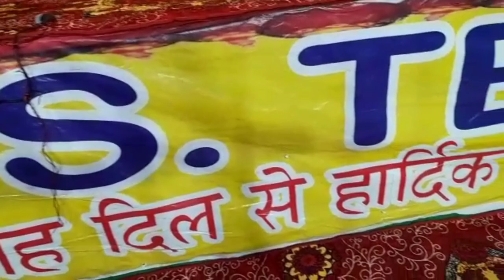27.09.2022 Sarvan night Sarvan ke roll mein Bhavesh Kumar Dashrath Ke roll mein Virendra Verma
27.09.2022 Sarvan night Sarvan ke roll mein Bhavesh Kumar Dhiman Dashrath Ke roll mein Virendra Verma Ramleela Railway colony jalandhar shri Ram Railway dramatic club and welfare society Ramleela Railway colony jalandhar